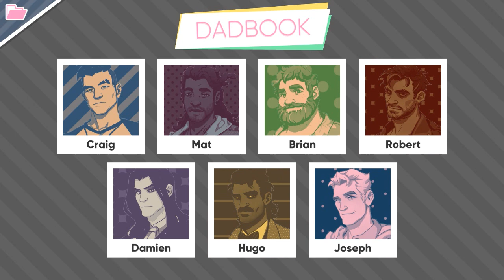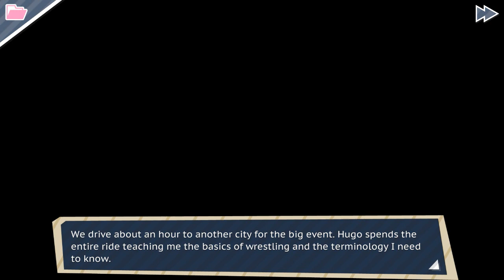09 | Dream Daddy - Hugo Dates + Ending! Dad's Grand Slam!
Dream Daddy is a dating simulator for dating dads! You get to create your own dadsona and build relationships with other dads in Maple Bay. Your 18 year-old daughter, Amanda, will be your personal wingman. There are plenty of dads to choose from, each with their own quirky personalities. Everyone deserves a Dream Daddy!